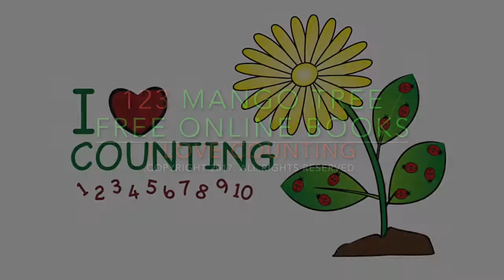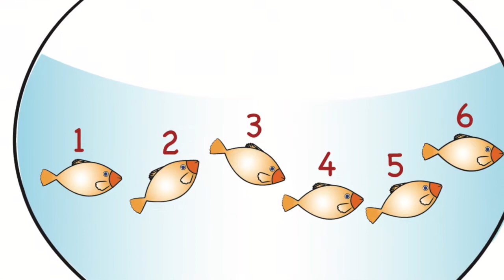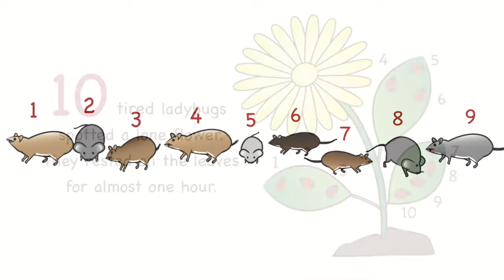I Love Counting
123 Mango Tree offers free online books for children. "I Love Counting" helps children to count to 10.